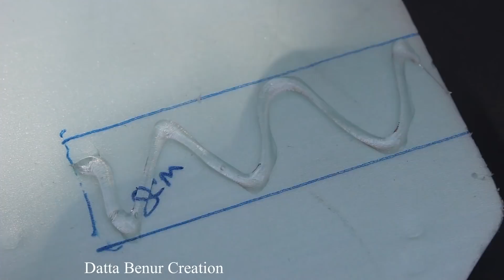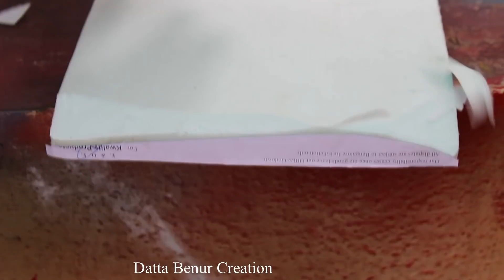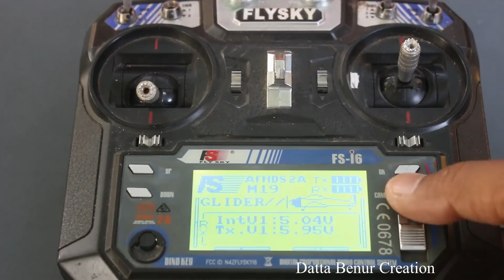4 Amazing Things You Can Do At Home - 4 Amazing DIY TOYs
Learn - 4 Amazing Things You Can Do At Home - 4 Amazing DIY TOYS - Easy Ways

12V DC GEAR MOTOR 30 RPM
12V DC GEAR MOTOR 60 RPM
100 RPM
1000 RPM
12 Volt LED Light =

Sunboard Sheet
2mm Thickness =
5 mm Thickness =

Battry
9V Rechargeable Battery 300 Mah Ni-Mh =
12 Volt Battery Charger =
Electric Soldering Iron =
9v battery connectors 10 pcs =